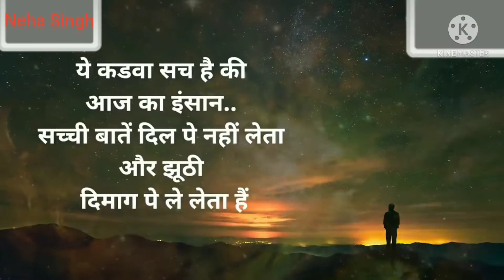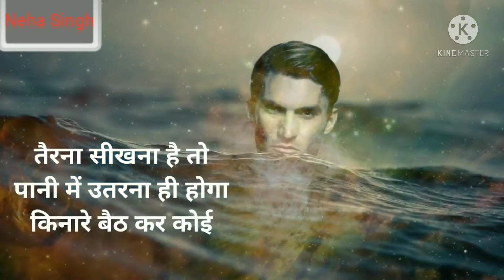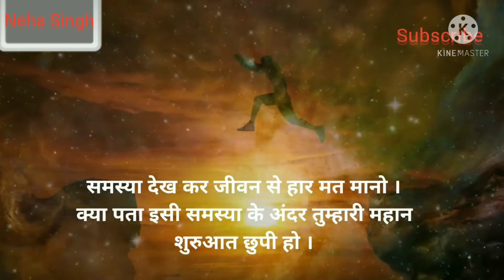बस यही सोचकर हर मुश्किल से लड़ता आया हूँ, धूप कितनी भी तेज हो समंदर नहीं सूखा करते..:)